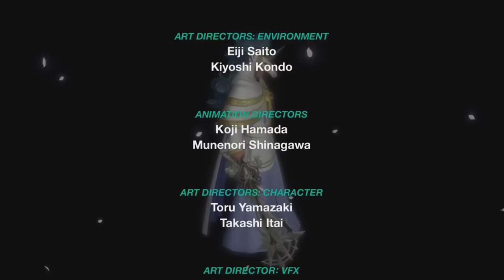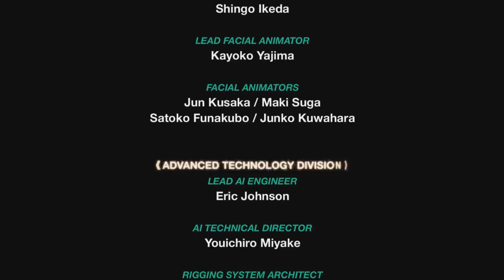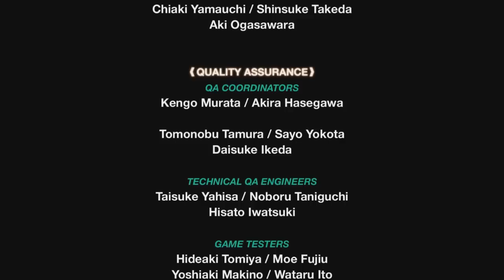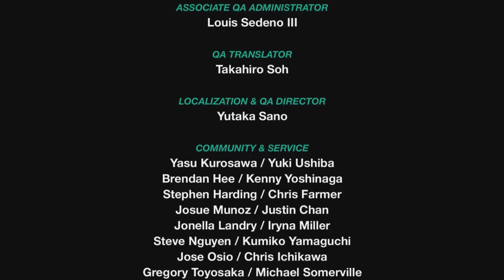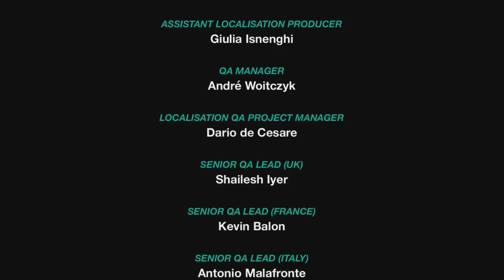KHX(chi) Back Cover Full Movie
Kingdom Hearts X(chi) Back Cover Full Movie